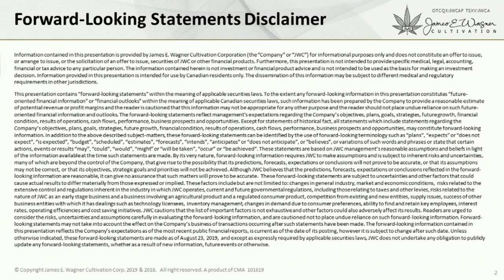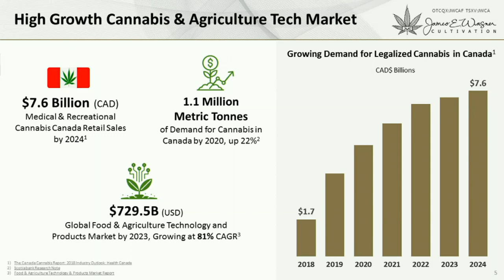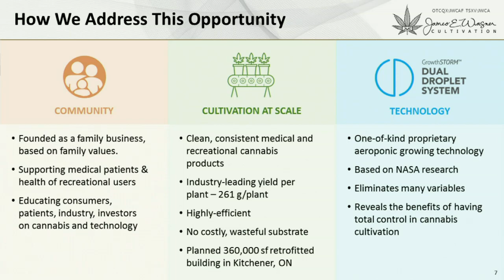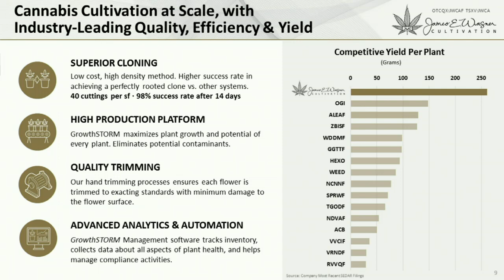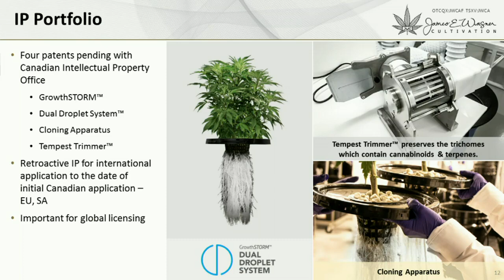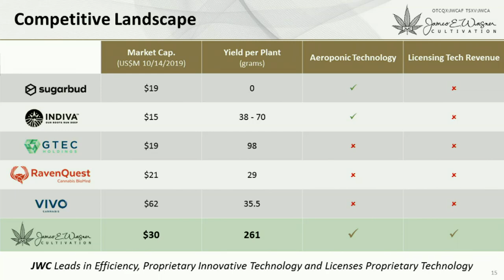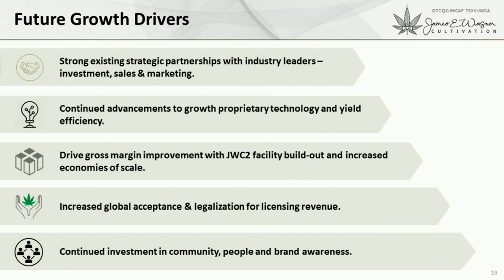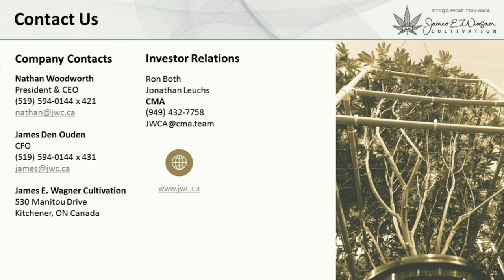James E Wagner Presentation MjMicro Conference Beverly Hills - Oct 16th 2019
JWC is a family company, founded on family values. With industry-leading technology, ground-breaking collaborations, and a passion for quality, James E. Wagner Cultivation is committed to driving the industry forward, while setting the standard for clean, consistent, aeroponically-grown cannabis. With the GrowthSTORM™ Dual Droplet System™, we aim to continually blaze a trail in the cannabis industry and contribute to the development of aeroponic cultivation around the world. Why JWC? Clean, consistent, aeroponically grown cannabis.